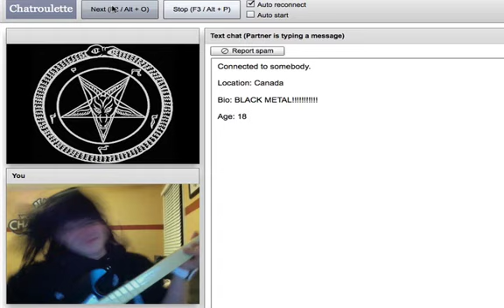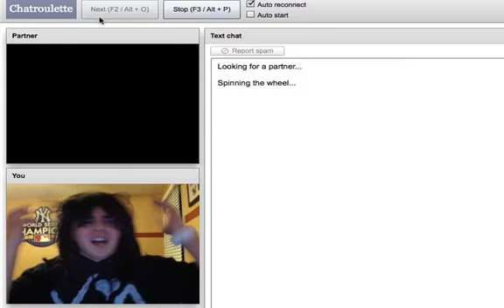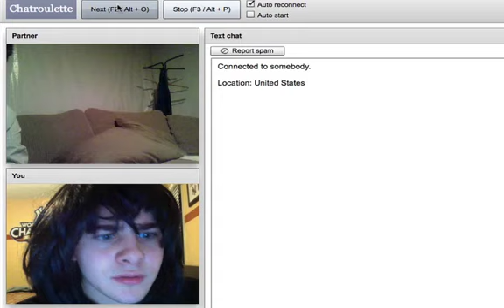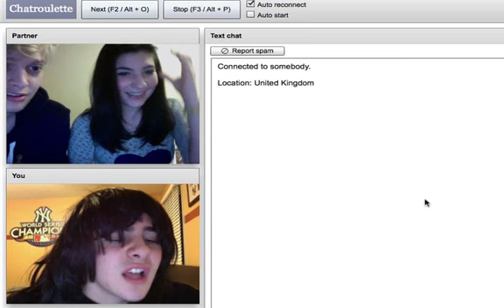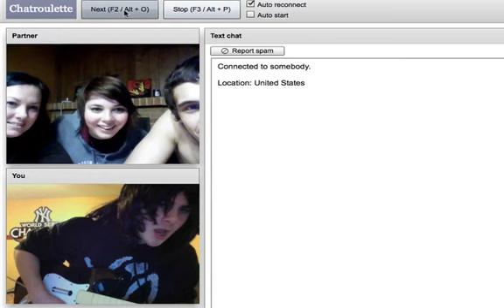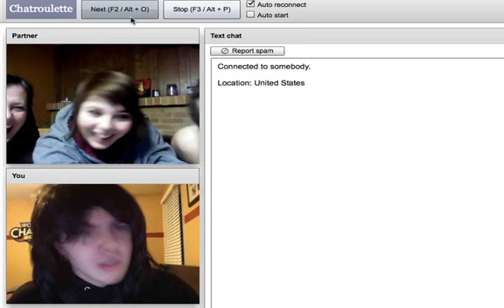Chatroulette Experience 22 [The Rocker]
Please share this on Twitter/Facebook/Tumblr